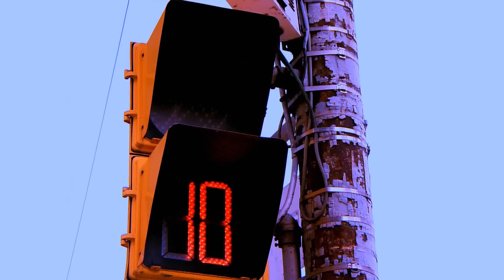《多倫多佛光山》Fo Guang Shan Temple of Toronto